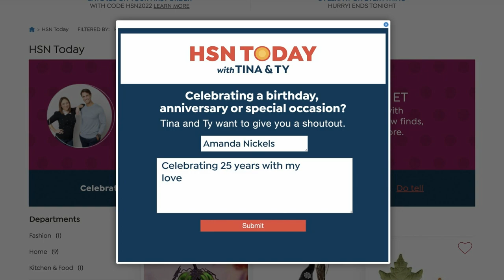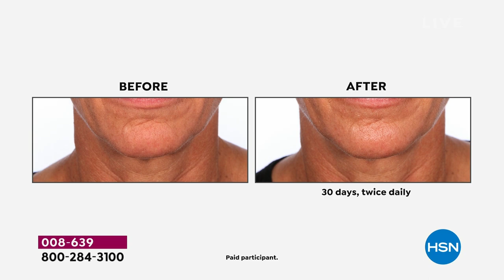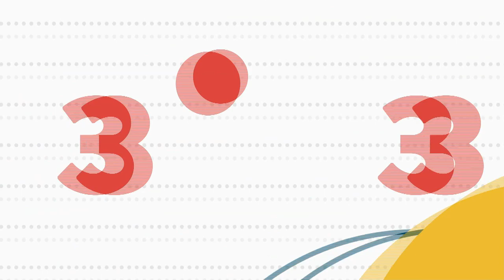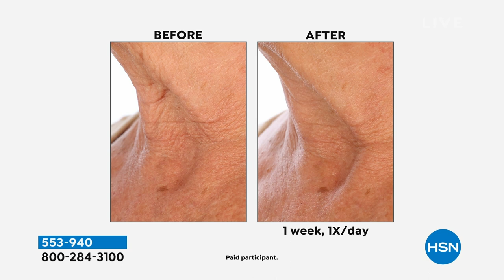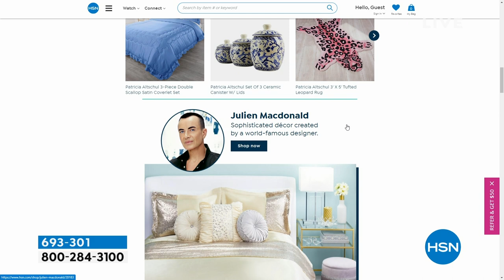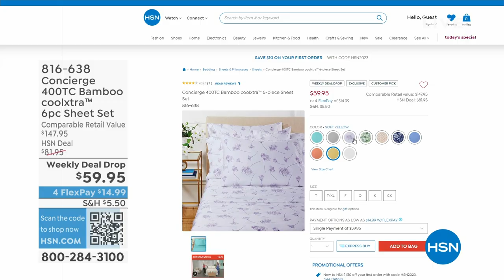HSN | HSN Today with Tina & Ty 04.12.2023 - 08 AM